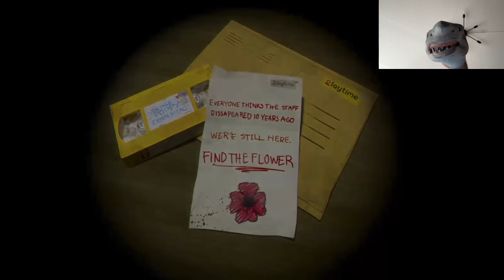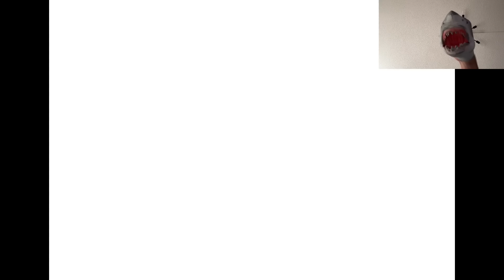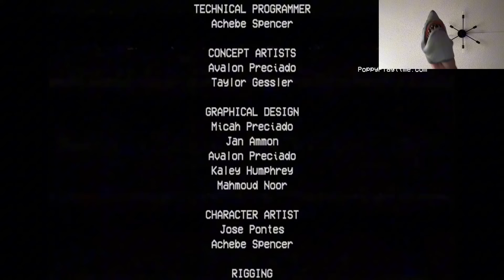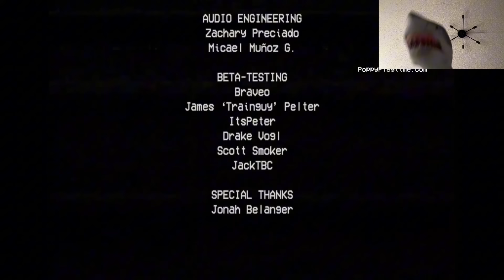SB Movie: Shark Puppet plays Poppy Playtime Chapter 1 on Mobile!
Shark Puppet plays Poppy Playtime Chapter 1 on Mobile where he tries to escape a creepy toy factory but Huggy Wuggy gets possessed and tries to kill him!